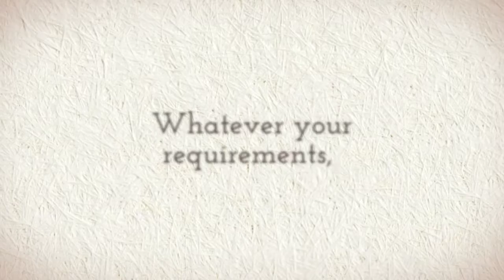LOFT CONVERSIONS LONDON THE LOFT KING